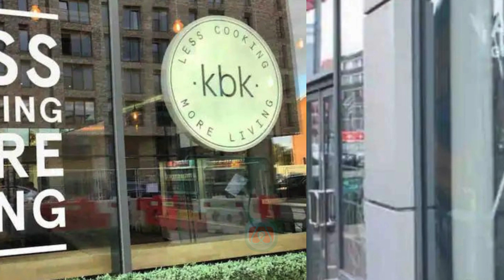MA022 Manchester Airbnb 2bed apartment Centre University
MA022 Manchester Airbnb 2 bed apartment Centre University

To place a booking or to find out more please
PLEASE NOTE: If any links here do not work please drop us a line on the email below or leave a message in the comments. Unfortunately airbnb sometimes changes its URLs and we have no control over this.